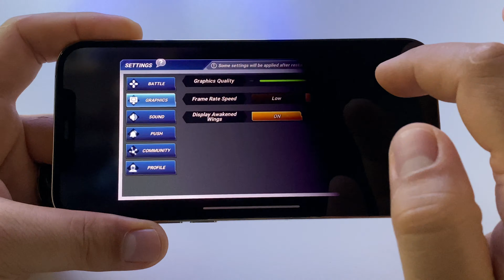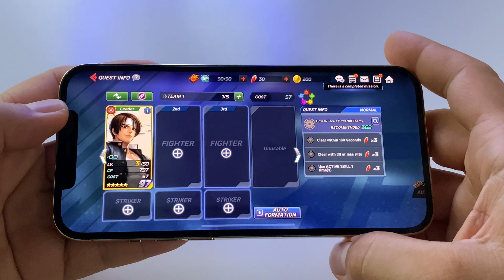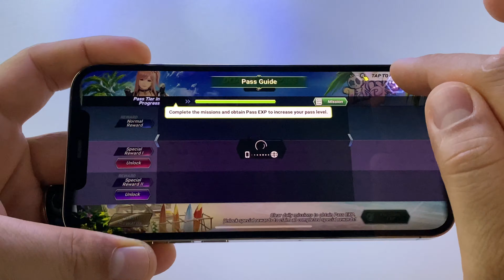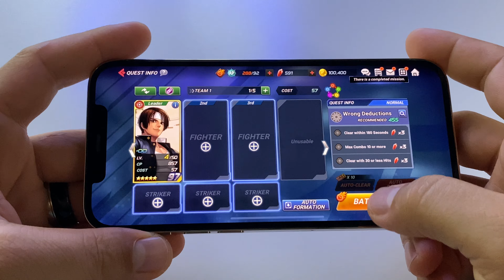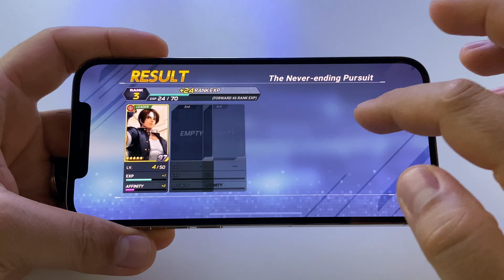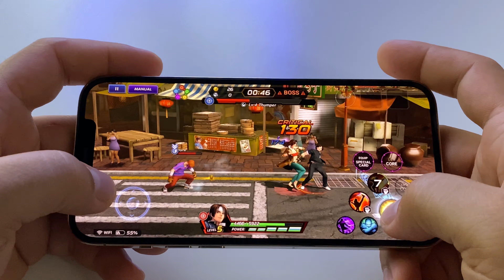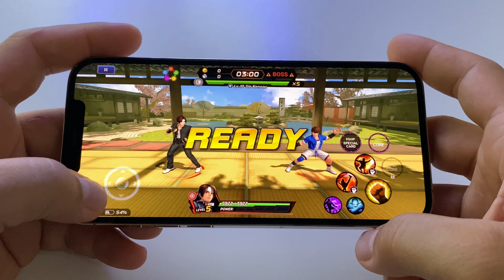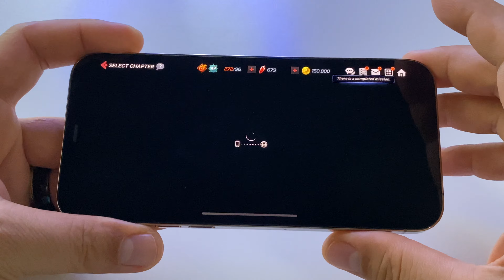The King of Fighters KOF AllStar | iPhone 12 Pro Max gameplay